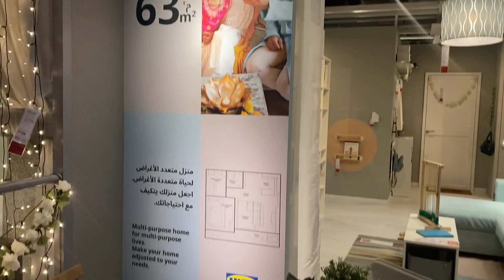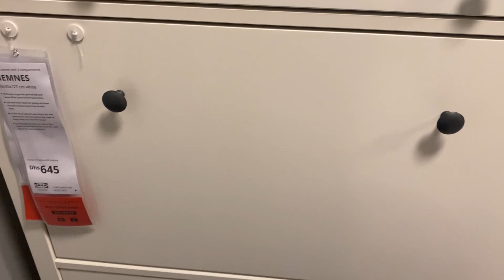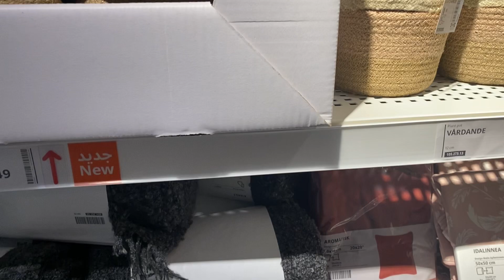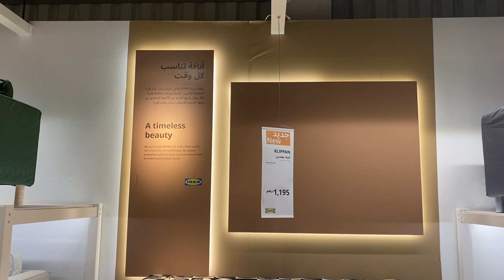🍁🍂أجواء الموسم في ايكيا💛💙|| Season Vibes at IKEA